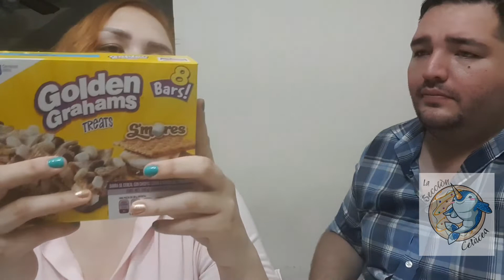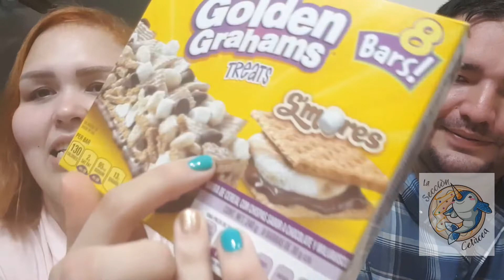La sección cetácea: las barras Golden Grahams con S'mores